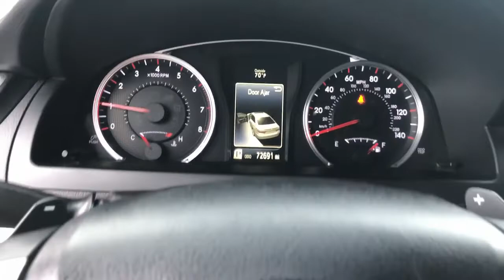2016 Toyota Camry Hattiesburg, Lumberton, Sumrall, Ellisville, Wiggins, MS 41369A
Ruby Flare Pearl Used 2016 Toyota Camry available in Hattiesburg, Mississippi at Toyota of Hattiesburg. Servicing the Lumberton, Sumrall, Ellisville, Wiggins, MS area.